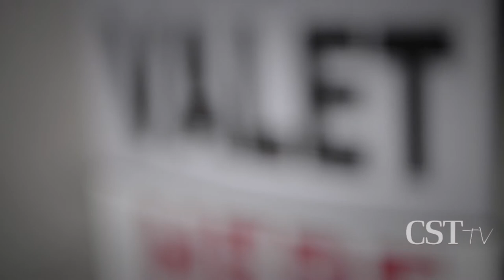Watchdogs: Stangeland family on police handling of son's death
Jason Stangeland entered a coma and eventually died after a fight at a Rush Street club that the police failed to investigate.  Tim Novak and Chris Fusco talk with Jason's family about the case and its similarities to the botched Koschman investigation.  |  Video by Peter Holderness / Sun-Times